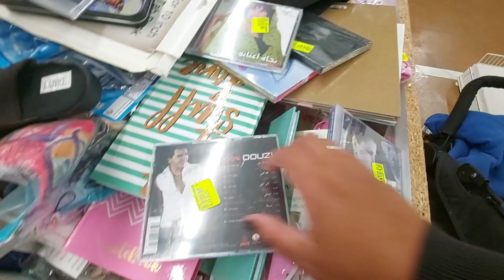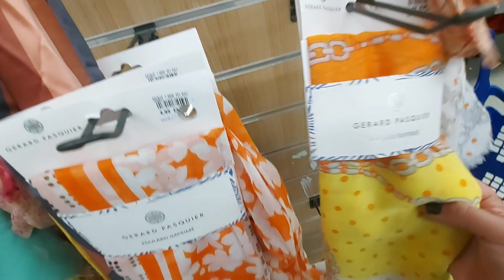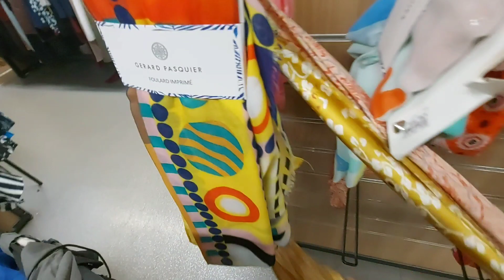Noz👍💯nouvelles arrivages vêtements adultes enfants chaussures sacs 👜 et nôtre Routines 😘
Noz👍💯nouvelles arrivages vêtements femmes 👍💯hommes 👍💯enfants👍💯 chaussures chaussons 👍💯foulard carré de soie👍 💯,pots  à épices👍💯, vaisselles👍💯 à ne pas ratée, et nous partageons nôtre Routines du matin les rendez-vous de nos enfants chez lortopédiste 👍💯n'oubliez pas de vous abonné partagé commenté et liké merci énormément pour vôtres soutiens 👍, 🤲🤲🤲🤲👉🌹🌹❤❤❤😘😘😘